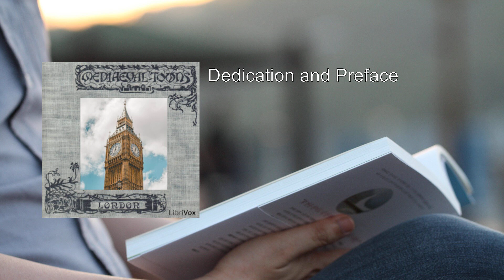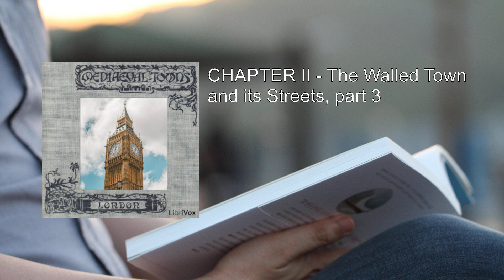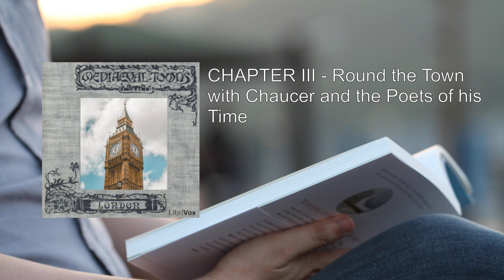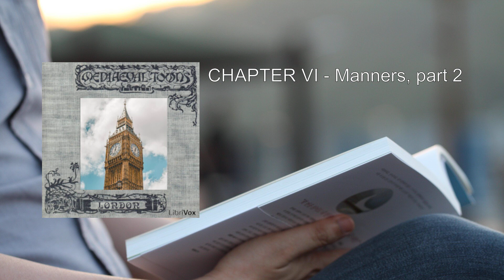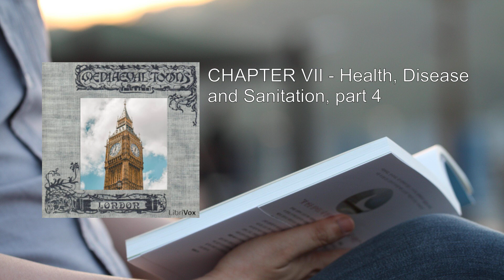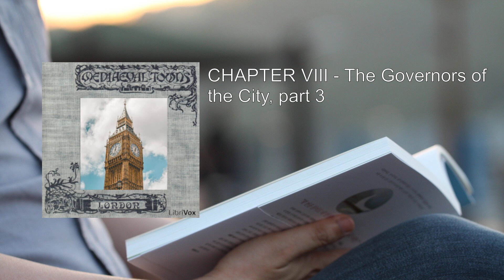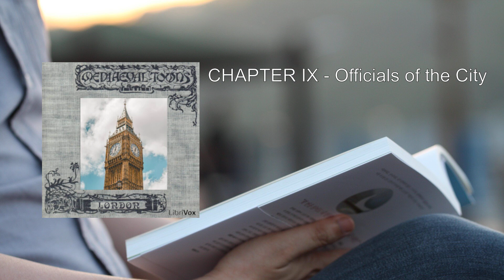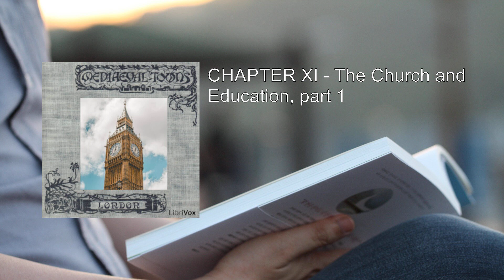Story of London (1/2) ⭐ By Henry B. Wheatley. FULL Audiobook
Story of London. By Henry B. Wheatley FULL Audiobook
Here's a detailed summary of "The Story of London" by Henry B. Wheatley:

"The Story of London" provides a captivating exploration of the historical tapestry that weaves together the vibrant city of London. From its earliest settlements to the dawn of the modern era, Wheatley delves into the heart of this iconic metropolis, unraveling its secrets, characters, and pivotal events.

## Overview:
- Title: The Story of London
- Author: Henry B. Wheatley
- Illustrator: Walter H. Godfrey, Katharine Kimball, Herbert Railton
- Publication Date: First Edition (May 1904), Second Edition (August 1905), Third Edition (October 1909)

## Key Themes and Content:
1. Medieval London:
   - Wheatley transports readers to the bustling streets of medieval London. We witness the daily lives of its citizens, their struggles, triumphs, and the ever-evolving cityscape.
   - The book paints vivid pictures of markets, guilds, and the vibrant trade that fueled London's growth.
   - Notable figures emerge—from merchants to artists, scholars to beggars—each leaving an indelible mark on the city.

2. City Appearance and Architecture:
   - Wheatley meticulously describes the physical aspects of London—the winding alleys, grand cathedrals, and timber-framed houses.
   - We glimpse the iconic landmarks that have stood the test of time, such as the Tower of London, St. Paul's Cathedral, and London Bridge.

3. London's Social Fabric:
   - The book delves into the social strata: nobility, merchants, craftsmen, and laborers. We witness their interactions, rivalries, and shared spaces.
   - The taverns, theaters, and public squares come alive, reflecting the pulse of the city.

4. Noteworthy Characters and Events:
   - Wheatley introduces us to historical luminaries: Chaucer, Shakespeare, and countless others who shaped London's cultural landscape.
   - We witness the Great Fire of London, the Black Death, and political upheavals that left indelible imprints.

5. London Lickpenny:
   - A fascinating inclusion is John Lydgate's satirical poem, "London Lickpenny." Lydgate, not enamored with the city, chronicles a Kentishman's futile quest for justice amid London's bustling chaos.
   - The poem captures the essence of London's contradictions—opulence and squalor, justice and corruption.

6. Legacy and Gratitude:
   - Wheatley dedicates the book to his late friend, Danby Palmer Fry, emphasizing the debt of gratitude he owes.
   - Through this dedication, we glimpse the personal connection between author and subject.

## Conclusion:
"The Story of London" is more than a historical account; it's a love letter to a city that has witnessed centuries of drama, resilience, and transformation. Wheatley's prose invites us to walk London's cobbled streets, hear its echoes, and appreciate the layers of history that define this remarkable capital.

More: Dedication, Preface, Introduction
Early History of London, Norman Conquest, Walled Town
Streets, Chaucer, Poets
The River, The Bridge, King's Palace
The Tower, Manners, Morals
Health, Disease, Sanitation
Governors of the City, Officials, Commerce
Trade, The Church, Education
Mediæval London, Modern Times

00:00:00 Dedication and Preface
00:06:44 CHAPTER I - Introduction: Early History of London to the Norman Conquest
00:46:39 CHAPTER II - The Walled Town and its Streets, part 1
01:24:44 CHAPTER II - The Walled Town and its Streets, part 2
02:01:09 CHAPTER II - The Walled Town and its Streets, part 3
02:34:53 CHAPTER III - Round the Town with Chaucer and the Poets of his Time
03:12:25 CHAPTER IV - The River and the Bridge
03:48:17 CHAPTER V - The King's Palace--The Tower
04:30:50 CHAPTER VI - Manners, part 1
05:01:16 CHAPTER VI - Manners, part 2
05:33:27 CHAPTER VII - Health, Disease and Sanitation, part 1
06:13:02 CHAPTER VII - Health, Disease and Sanitation, part 2
06:44:18 CHAPTER VII - Health, Disease and Sanitation, part 3
07:18:41 CHAPTER VII - Health, Disease and Sanitation, part 4
07:31:45 CHAPTER VIII - The Governors of the City, part 1
08:00:32 CHAPTER VIII - The Governors of the City, part 2
08:30:10 CHAPTER VIII - The Governors of the City, part 3
09:03:14 CHAPTER IX - Officials of the City
09:22:02 CHAPTER X - Commerce and Trade, part 1
09:54:14 CHAPTER X - Commerce and Trade, part 2
10:32:11 CHAPTER X - Commerce and Trade, part 3
11:07:00 CHAPTER XI - The Church and Education, part 1